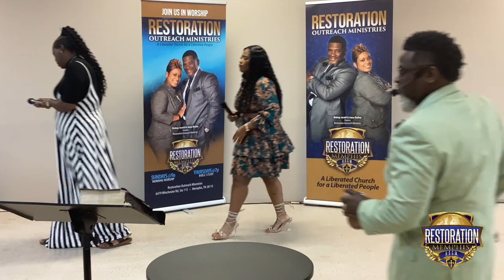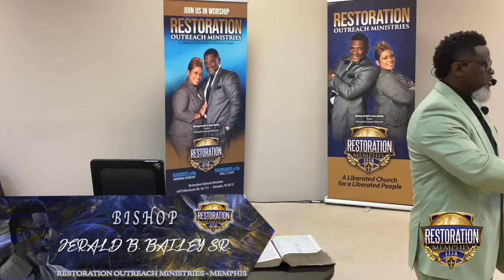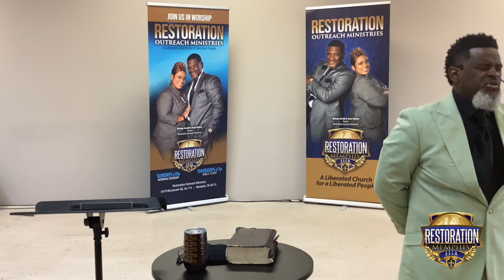"The Cost of Leadership :: Accountability!"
Bishop Jerald B. Bailey Sr.

Bishop Jerald Bailey, Sr.

Bishop Jerald B. Bailey Sr. and Lady Joyce Bailey, Pastors